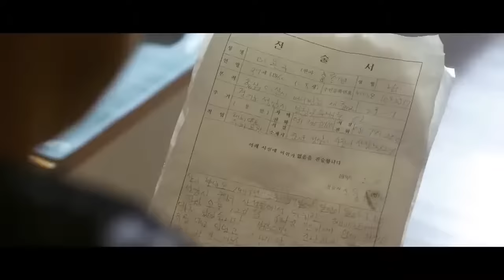Prepare your tears for this saddest scene from MIRACLE IN CELL NO. 7